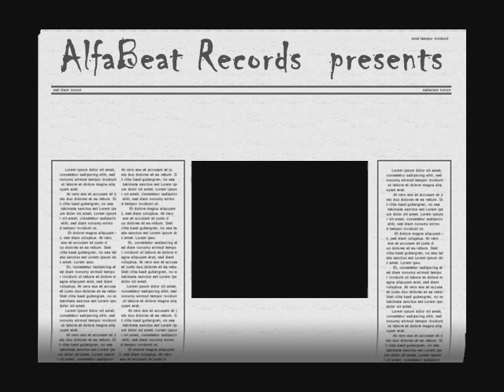ABM - Feel The Music (white boat remix)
Music video by the hungarian electrobeat group AlfaBeatMusic performing Feel The Music (white boat remix).

ABM is the new star in the sky of electrobeat! 2009